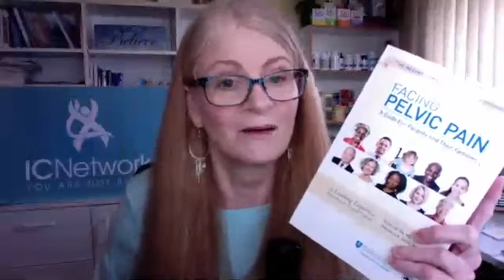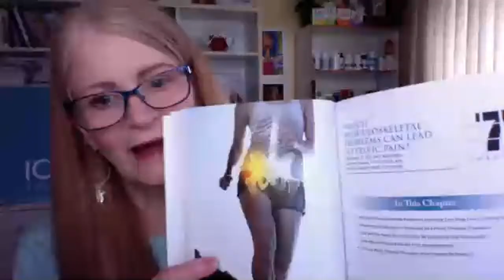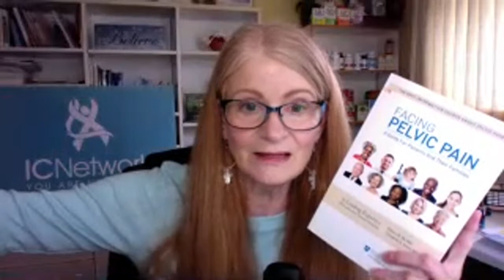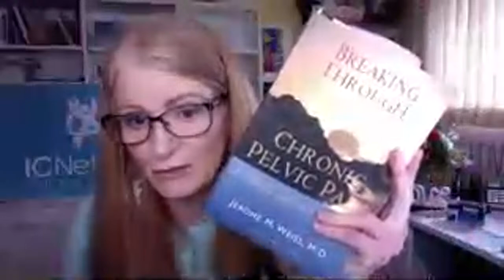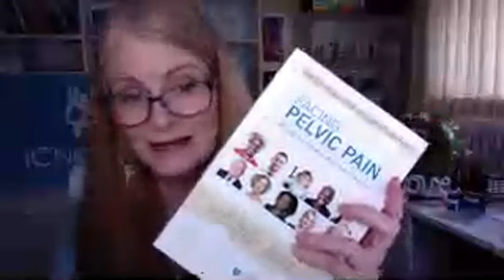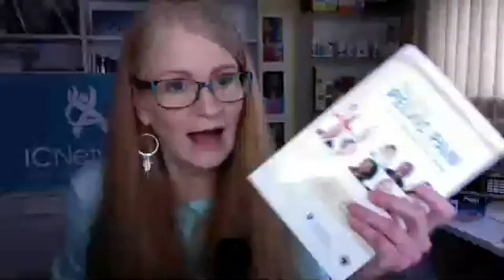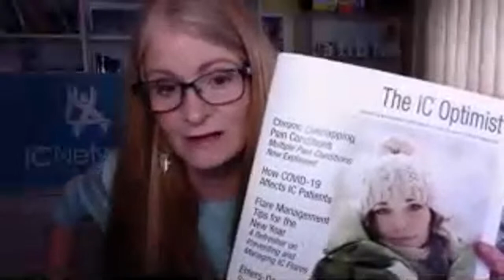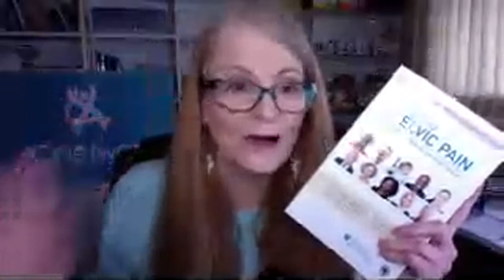Live IC and Pelvic Pain Support Group Meeting